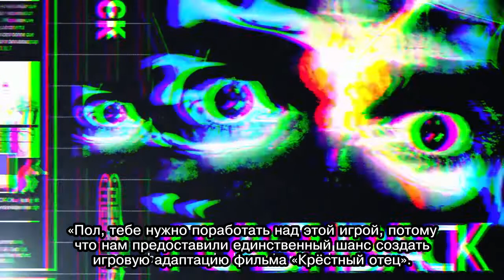Дневник разработчиков Flashback — «Воссоздание классики»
Название игры: Flashback
Издатель: Ubisoft
Разработчик: VectorCell
Платформы: PC, Xbox 360, PlayStation 3
Выход: 21 августа для PC и Xbox 360, осень 2013 для PlayStation 3.